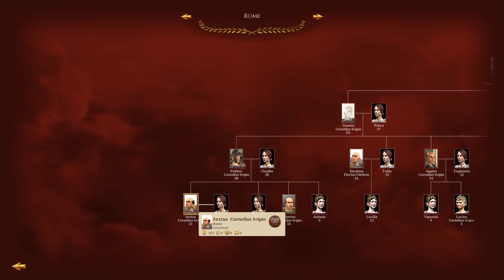New enemy | Rome #35 - IMPERIUM SURRECTUM v0.6